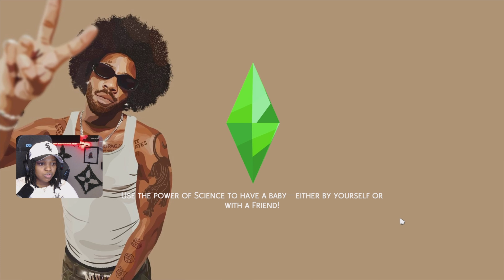*NEW* RAGS TO RICHES LP 💰 | "DRAYA & A DREAM" | SIMS 4 CITY LIVING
Hey Everybody! starting a new series of rags to riches with draya! She wanted to live in the city so bad it didn't matter if she didn't have a roof over her head or even a job! She just packed up her things and moved!